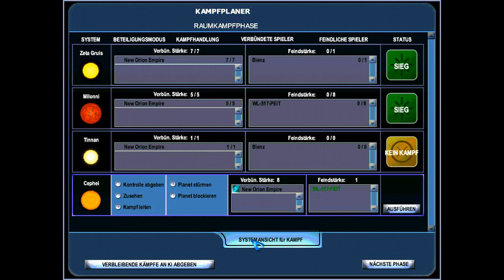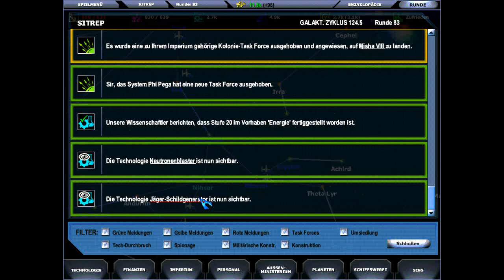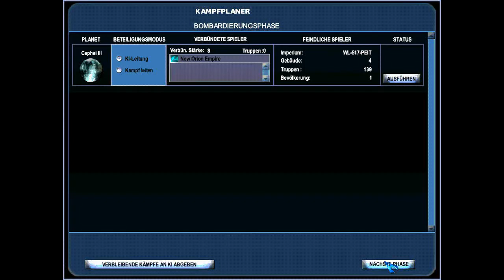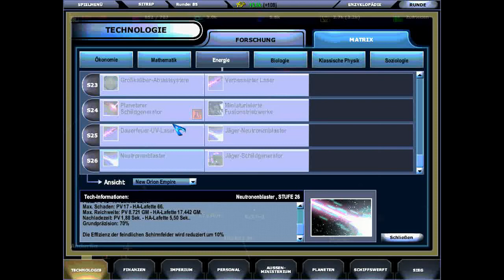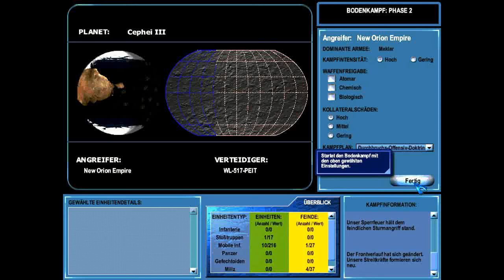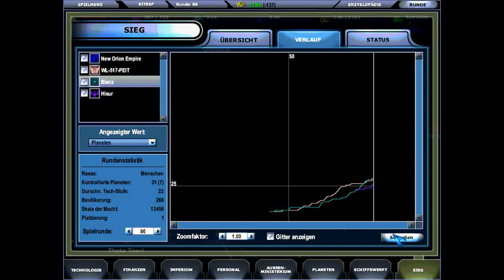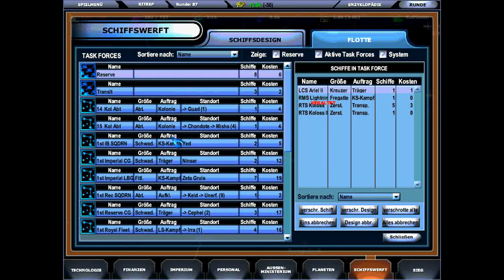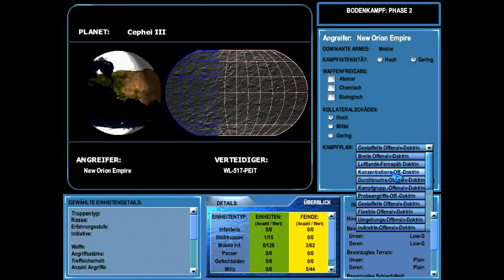Let's Play Master of Orion III Part 20 (German)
Ja, es ist eine Weile her, aber was lange währt, wird endlich gut. Oder geht zumindest weiter.

In dieser Episode lernen wir nicht viel neues, der endlose Krieg um Cephei III geht weiter und die Raas tauchen nach ihrer großspurigen Kriegserklärung doch nicht auf. Trotzdem gibt's keine Stagnation auf unserer Seite, wir erobern zwar keine neuen Planeten, unsere tapferen Roboter kolonisieren aber etliche neue Felsklumpen diverser Farben, Formen und Größen.

Tja und die Menschen von BIENZ bekommen ein paar nette Grüße aus dem Orbit, aber an der Front tut sich sonst nichts.